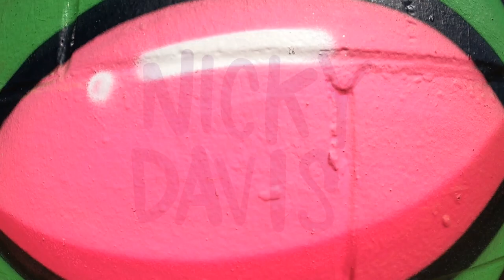HUE Festival Mural x NICKY DAVIS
Here is a video of artist Nicky Davis painting a mural for the Houston Urban Experience Mural Festival in November of 2019.